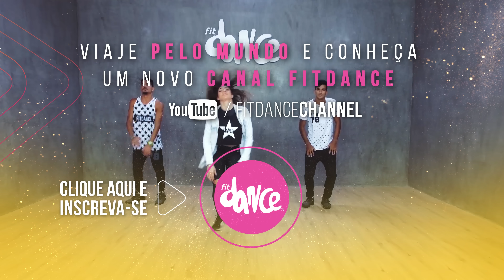Tchau e Bença - Mc Pedrinho e MC Livinho | FitDance TV (Coreografia) Dance Video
Assine nossa notificação e ajude a gente a crescer!

Conheça mais o nosso BigBoss: @_fabioduarte
E nossa Equipe Show:

Seja um instrutor FitDance e venha ser feliz com a gente